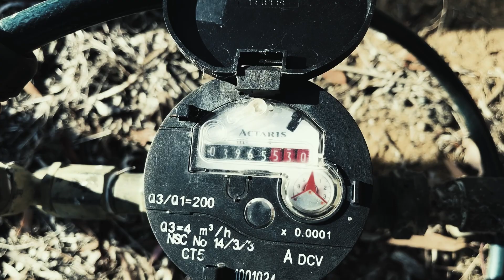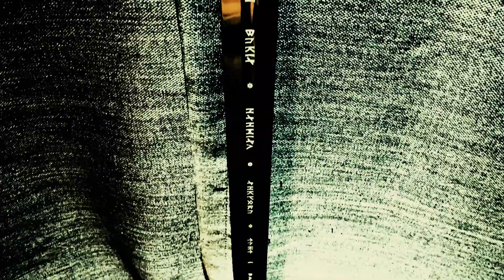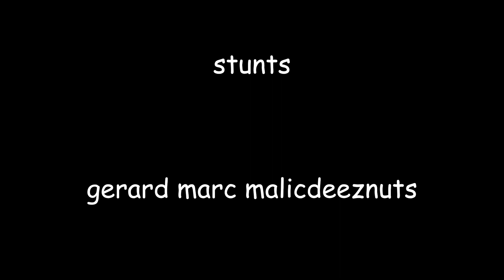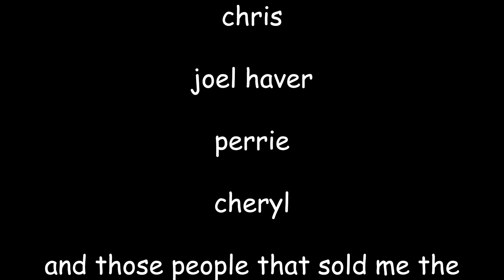The Safe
Has this happened to anyone else ???